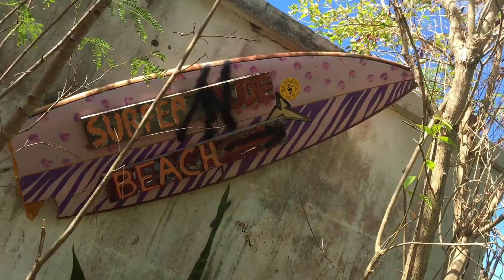VLOG #8: Back in Grenada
Some of this footage is about 7 weeks old... oops! Lol I haven't been vlogging enough lately to make a decently long video. Hope you guys enjoy! xo

⭐︎☾☼ MUSIC ☼☽⭐︎
Stefan Biniak: Mad in Love
My name is Dana and I make curly hair videos to help embrace your natural curly or wavy texture. Here you'll find curly / wavy hair routines, product reviews, first impressions, lifestyle content, and more! I hope you stick around :)